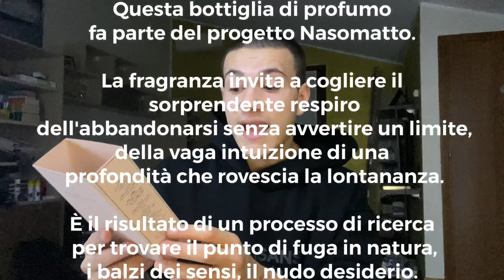NUDIFLORUM - NASOMATTO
Ecco finalmente la recensione forse del mio profumo di Nasomatto preferito, la classifica arriverà quando avrò più o meno tutte le fragranze, ma intanto godetevi questo super video, fatemi sapere cosa ne pensate a riguardo!!

Sito di @ProfumidiNicchia (aka 50ml) dove acquistare tutti i migliori profumi di nicchia e/o campioncini di questi